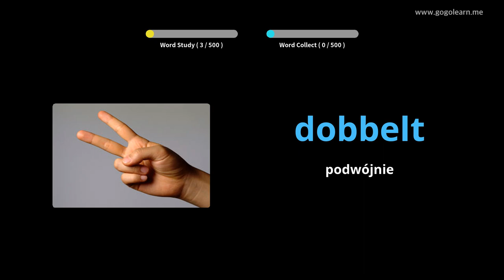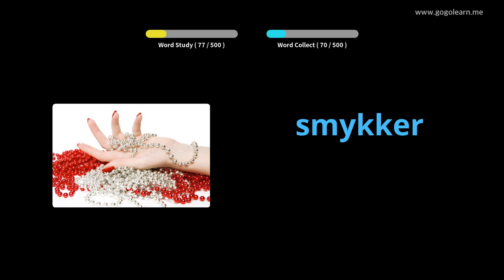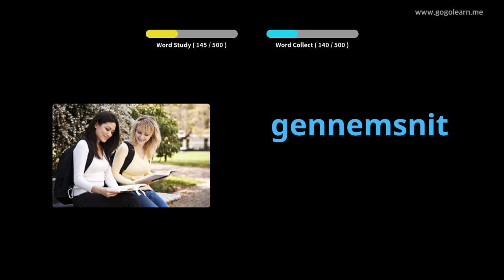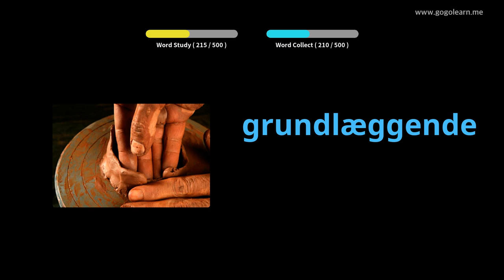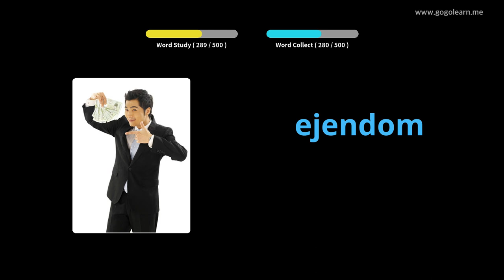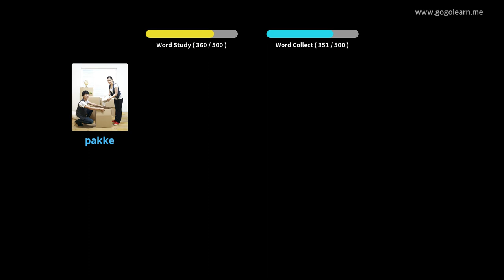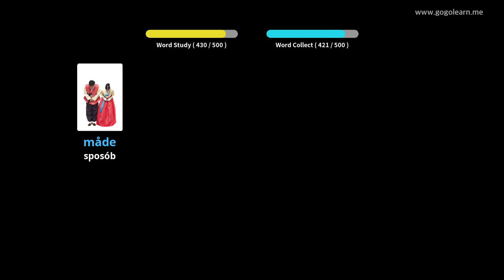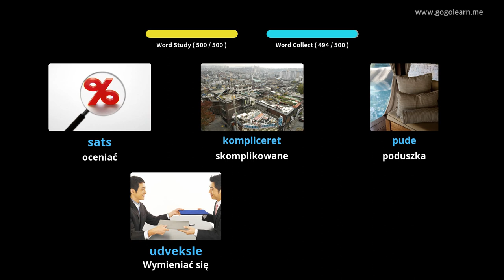Dowiedz Się Duński Poprzez Zdjęcia |Słownictwo Duński Podstawowa Szkoła średnia | Golearn